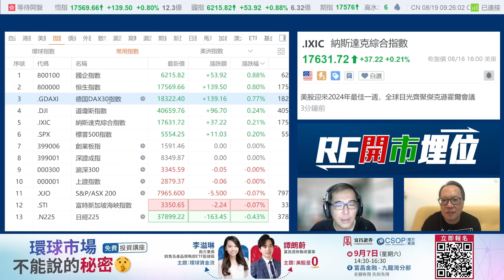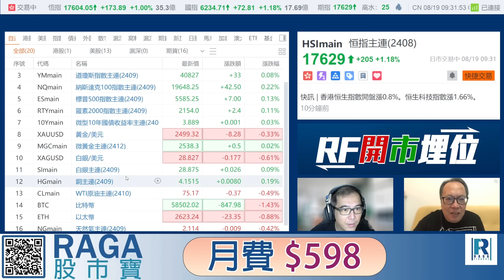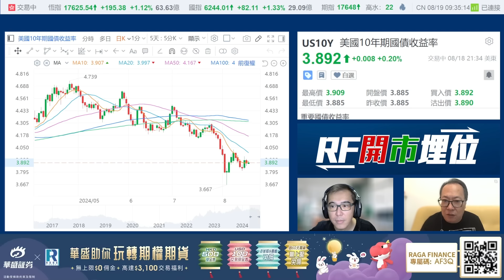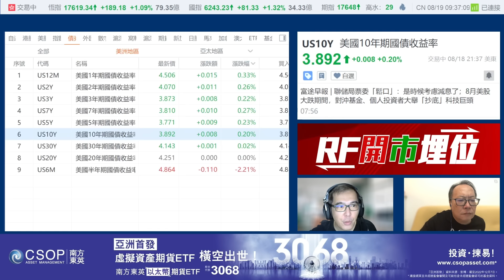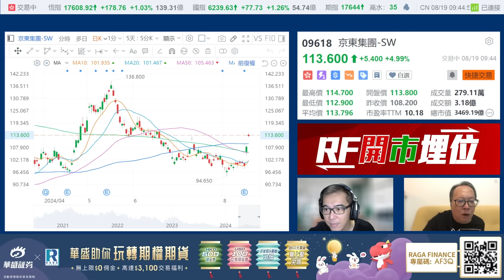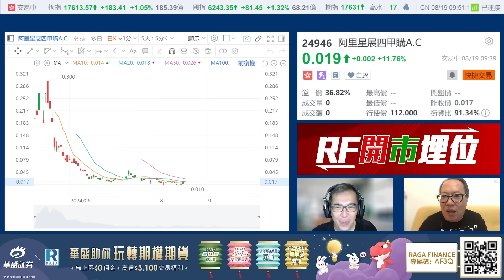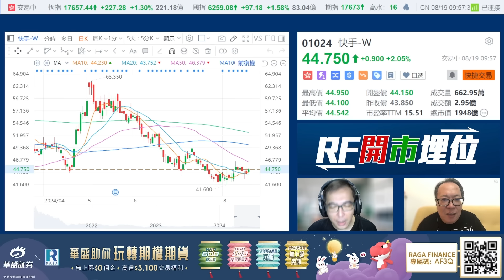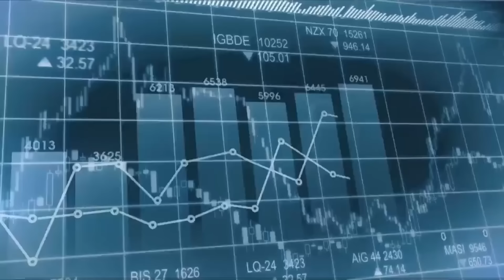Raga Finance：RF開市埋位 20240819 - 主持：沈振盈(沈大師)